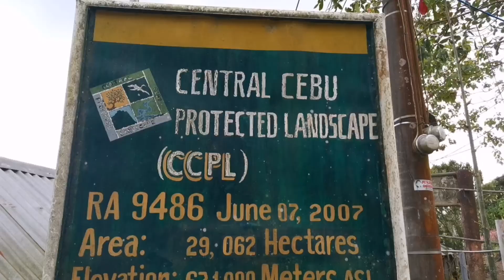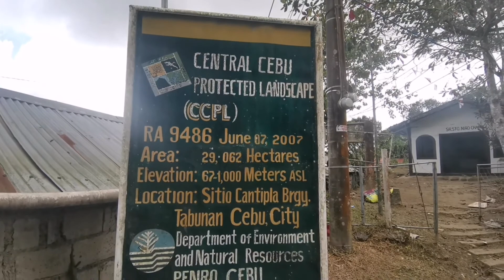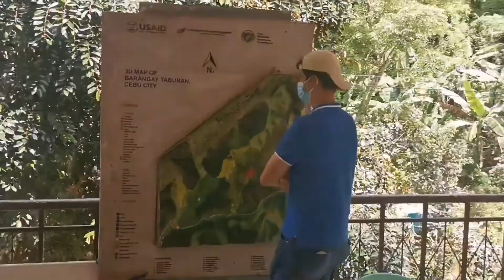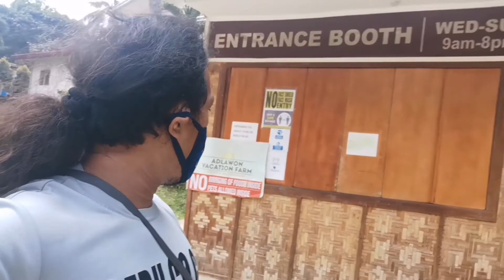Central Cebu City Mountain Tour